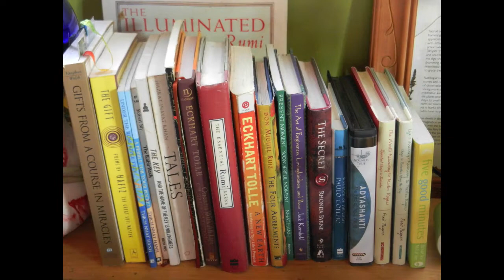2012 Photo-a-Day Project - 366 Photos from Jan. - Dec.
For 2012, I challenged myself to take a photo every day. This video contains 366 photos - one for each day of the year. Toward the beginning of the year, I didn't have many photos to choose from - often only one a day - but as the year progressed, it wasn't uncommon to capture between 100-250 images per day! I developed a passion for photography along with greater mindfulness of the natural world. The photo project also became something of a gratitude journal. This little challenge ended up enriching my life in ways I never imagined! Be sure to view it in 720pHD!